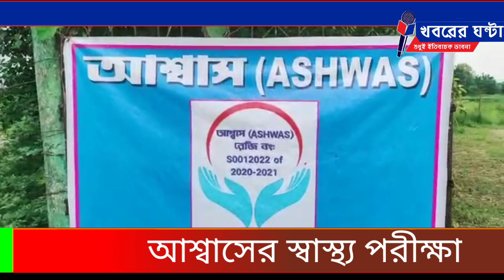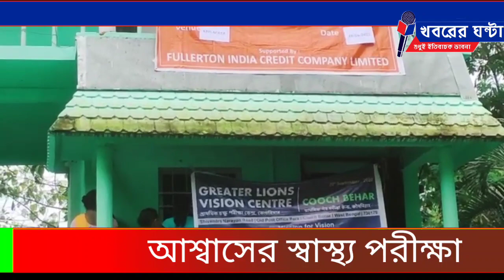আশ্বাসের স্বাস্থ্য পরীক্ষা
নিজস্ব প্রতিবেদন ঃ ২৬শেজুন রবিবার আশ্বাস সংগঠনের তরফে  চিলাপাতা সিমলাবারি গ্রীন হ্যাভেন হোম স্টেজে  স্বাস্থ্য পরীক্ষা শিবির এর আয়োজন করা হয়।সেখানে  সকলের রক্তচাপ নির্ধারণ পরীক্ষা করা হয়। বিশিষ্ট ডাক্তার জয় সরকার এবং অমিত রায় সকলের
স্বাস্থ্য পরীক্ষা করেন।এর সঙ্গে
 চক্ষু পরীক্ষা করা হয়েছে  গ্রেটার লায়নস ভিশন সেন্টার শিলিগুড়ির পক্ষ থেকে।স্বাস্থ্য পরীক্ষার পর  সকলকে বিনা পয়সায় ওষুধও প্রদান করা হয়।মহিলাদের স্বাস্থ্য  হাতে সেনিটারি ন্যাপকিন তুলে দেওয়া হয় ওই সংস্থার পক্ষ থেকে।এই  কর্মকাণ্ডে উপস্থিত ছিলেন ঝুমুর গাঙ্গুলী, বনানী চৌধুরী, অনিতা ভট্টাচার্য নীলিমা চক্রবর্তী মন্দিরা সাহা ভূঁইয়া,সম্পাদিকা বনানী চৌধুরী পন্ডিত।